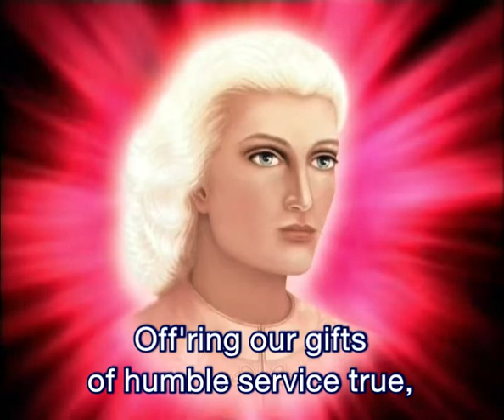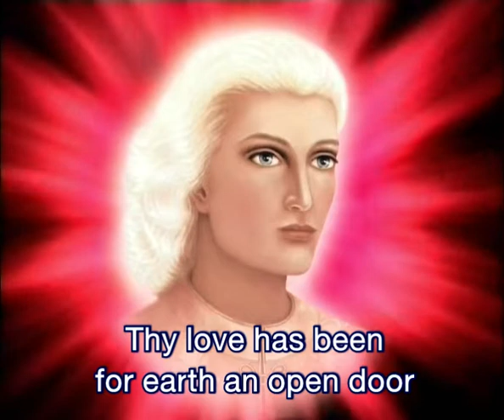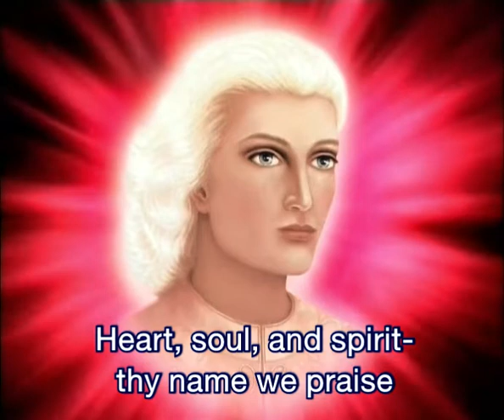Song 546 OUR BELOVED SANAT KUMARA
-546-
OUR BELOVED
SANAT KUMARA

Sanat Kumara, Regent,
Lord, and King
To thy great Presence
praises now we sing
Off'ring our gifts of humble service true, reverence and honor
to God for you
Thou art God's glory,
majesty, and grace
Thy patient care
for earth held her place.

All through the ages
that have gone before
Thy love has been
for earth an open door
Held in thy Light,
sustained by thy great pow'r
And in thy wisdom
guided each hour
We feel thy peace
in love's own God-control
As thy great wings
of love now enfold.

unto thee belong
Let all adore thee
now in grateful song
As all that live
upon this planet raise
Heart, soul, and spirit—
thy name we praise
Great Central Sun,
thy gifts of love we call
For our dear friend of Light,

As for dear Venus,
Goddess from the Sun
Bless their dear planet,
all life thereon.